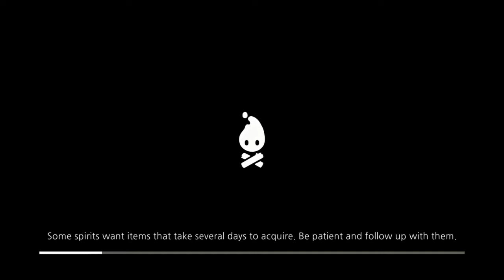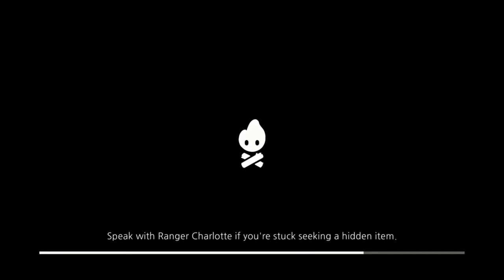Cozy Grove | Day 4 | Let's Play | sahmplays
Big thanks to Matt, who revamped my intro/outro and did the little banner for me! Check out his Twitch!
Twitch.tv/cbmatt8

🎵 Track Info:

Title: Pineapple
Artist: JayJen
Genre: Dance & Electronic
Mood: Happy

Equipment Used
Elgato Capture Card S60
Tonor USB Microphone
Windows Movie Maker
Nintendo Switch
Cozy Grove